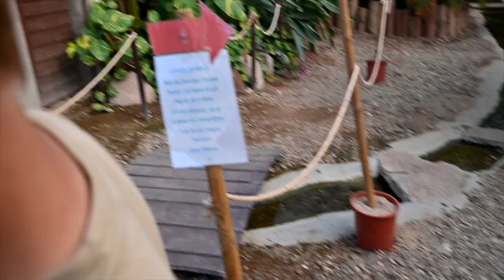The first group of rescue animals - Rescue animal stories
Today we are gonna be feeding a group of African animals today in the rescue zoo, and then we are gonna meet up with Alex, and do an enrichment with the capuchin monkeys. The capuchin monkeys are the first group of rescue animals that came to the rescue zoo.

My name is Niko, and I live in Odsherred Zoo Rescue, home to over 600 animals. We give a safe home to rescue animals from all over Europe, many of whom have been victims of animal testing, the illegal pet trade, or neglect and abuse.
We have many different animals here in the rescue, ranging from our big cats, lynxes, lemurs, foxes, camels, chameleon, iguana, racoons, gibbons, marmosets, porcupines, goats, horses, llamas, servals, vervet monkeys, and many, many more.

Rescue animal stories:
One of the more recent rescue stories is Kato, the beautiful big cat. He is a Caracal or desert lynx and was rescued from a private person in french that kept him in his apartment.

The fur-farm foxes:
Another recent story is about the last fur-farm foxes in Denmark, where we were part of a group of foxes.

Here at Odsherred Zoo Rescue, it is not only the most exotic animals like the big cats and foxes we rescue. We see many private people obtain animals that are either illegal pets or as small as guinea pigs and do not realize how big the commitment to caring for any animal can be. Because of that, the animals end up here in the rescue zoo, where we are ready to give them a good home.

We hope to educate and inspire with our animal rescue stories that we need to take better care of our animals and nature.

Where we’ll play games, visit the rescue animals, and follow the development of Rescue Wars Online, an up-and-coming PC game that will send 100% of its profits to the rescue zoo.

Our goal is to build Europe’s biggest rescue centre for exotic animals.

Donations help us support our existing residents and take in new rescue animals who need a home.